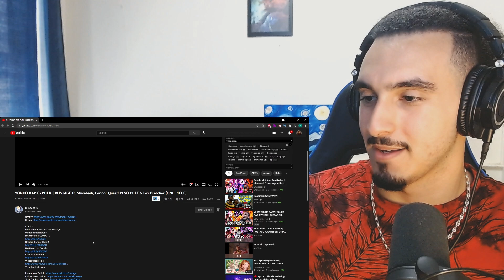KURO REACTS to YONKO RAP CYPHER | RUSTAGE ft. Shwabadi, Connor Quest! PE$O PETE & Lex Bratcher [OP]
Welcome to KURO REACTS to YONKO RAP CYPHER | RUSTAGE ft. Shwabadi, Connor Quest! PE$O PETE & Lex Bratcher [OP]! This was a crazy cypher, two verses per person ooo that hit me different during KURO REACTS to YONKO RAP CYPHER | RUSTAGE ft. Shwabadi, Connor Quest! PE$O PETE & Lex Bratcher [OP]. Hope you all enjoyed KURO REACTS to YONKO RAP CYPHER | RUSTAGE ft. Shwabadi, Connor Quest! PE$O PETE & Lex Bratcher [OP]!

0:00 Intro

1:03 Reaction Starts @rustage @Shwabadi @ConnorQuestMusic @pesopete @lexbratcher00